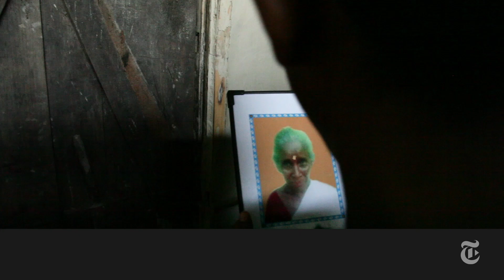Witchcraft: India's Deadly Superstition | The New York Times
Even as India modernizes, witchcraft accusations are common, leading to the murders of over 2,000 people, mostly women, in the last 15 years. One woman in Assam State in the country's northeast is confronting accusers and demanding government action.

Produced by: VIKRAM SINGH